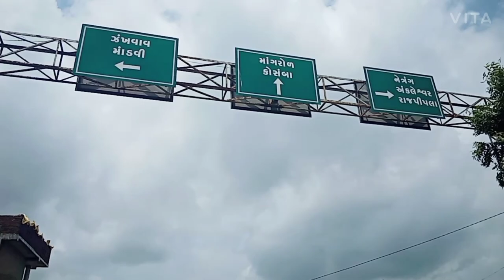Shopping (aadhivasi vlogger) jeni vasava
Jeni vasava